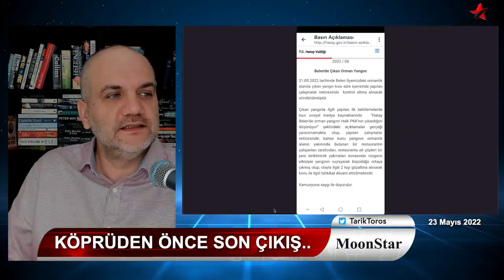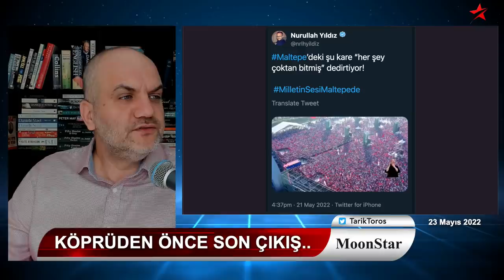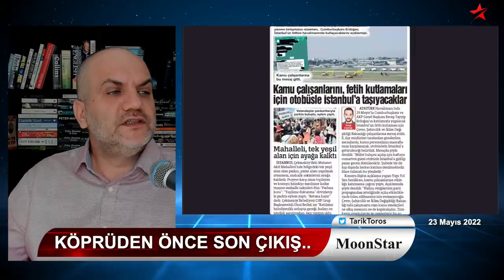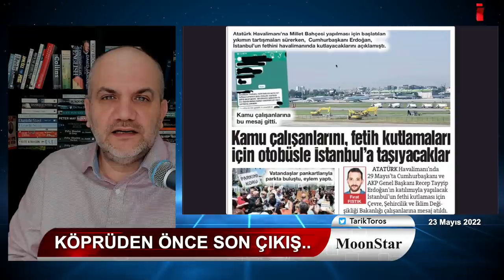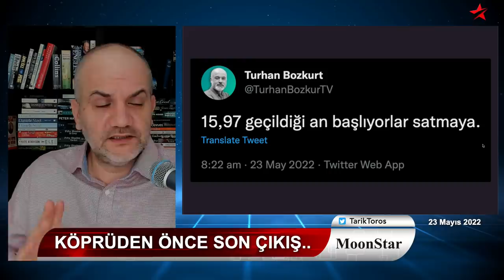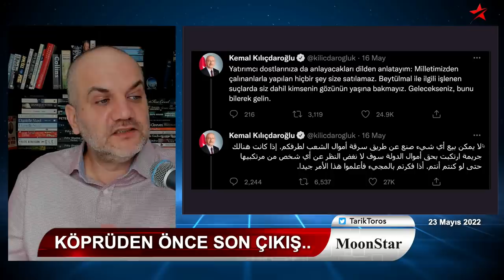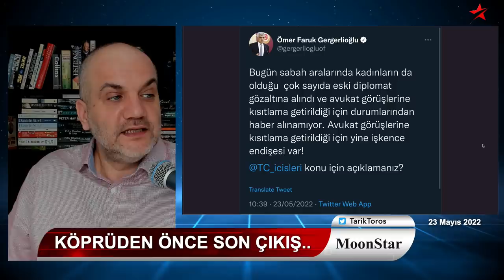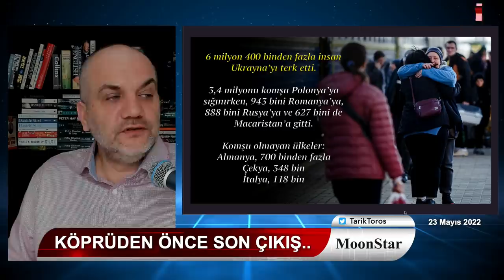Attığı tweet'le Saray'ın son umudunu boşa çıkardı..! | Tarık Toros | Manşet | 23 Mayıs 2022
23 Mayıs 2022
Manşet

• Muhalefetin içine yerleştirilen iktidar trolü..
• Maltepe mitingi adaylık provası mı..?
• Akşener ve Kaftancıoğlu hangi konuda buluştu?
• Erdoğan'ı kızdıran tweet
• Attığı tweet'le Saray'ın son umudunu boşa çıkardı..!
• Neydi o tweet
• Maymun çiçeği..
• Ukrayna'dan göç 6.4 milyonu buldu